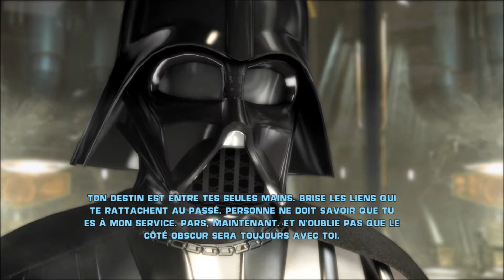STAR WARS: THE FORCE UNLEASHED FR Le Jedi Valmar Ep 10 L'Empirique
Hey salut les Valgens, ici Le Jedi Valmar pour vous servir!

STAR WARS

THE FORCE UNLEASHED

 Kashyyyk la planète des Wookiees, juste après la fin de la Guerre des clones. Dark Vador apprend que les Wookiees cachent un chevalier Jedi. Vador se rend en personne sur la planète pour trouver ce Jedi. Vador en vient donc logiquement à vaincre ce Jedi.

Mais avant de porter le coup de grâce, le sabre laser du Seigneur Sith lui est retiré de sa main par la Force. Vador se retourne et voit un jeune garçon, qui n'est autre que le fils du Jedi.

Le Seigneur Noir sent la Force émaner du petit garçon... À ce moment-là, Dark Vador sent que le potentiel du jeune garçon peut être exploité...

Quelques années plus tard, l'enfant est devenu un jeune homme et durant ces années passées avec son nouveau Maître, il a appris l'art qu'est le côté Obscur de la Force. Son maniement du sabre laser sert à se défendre ou blesser, mais pas à tuer : ses pouvoirs psychiques ont cette fonction.

Mais ce fut un entraînement très dur, notamment en raison du droïde PROXY, chargé de servir l'apprenti, mais aussi de le défier régulièrement afin de le tuer.

Cependant, Dark Vador décide de mettre à l'épreuve son jeune apprenti et lui donne pour mission d'éliminer Rahm Kota, un survivant Jedi à l'ordre 66 qui s'était emparé d'une usine de vaisseaux TIE de l'Empire Galactique, en orbite autour de la planète Nar Shaada.

Lorsqu'il arrive à son vaisseau, il découvre que son pilote est une jeune femme et est troublé. Après avoir fait connaissance avec celle-ci, nommée Juno Eclipse, Starkiller se rend à l'usine de chasseurs...

Les Valgens, Bienvenu(e)s dans... STAR WARS: LE POUVOIR DE LA FORCE (STAR WARS: THE FORCE UNLEASHED)